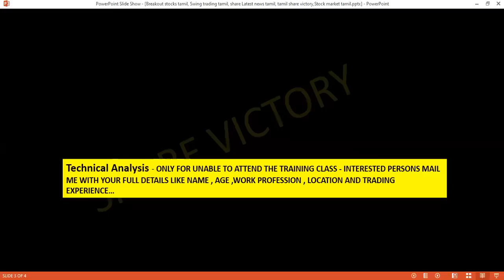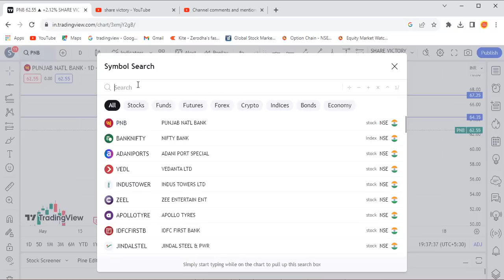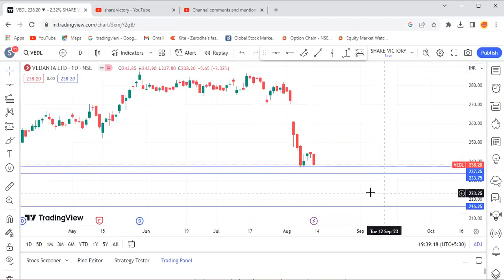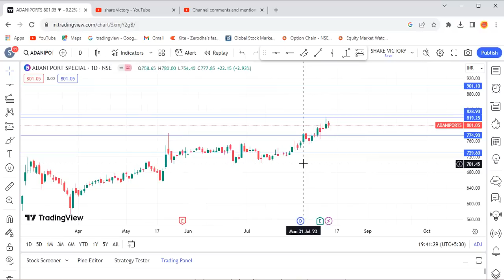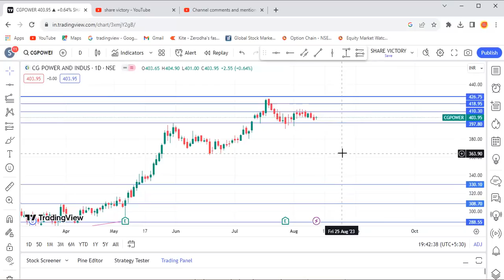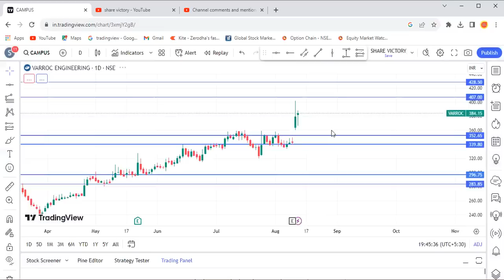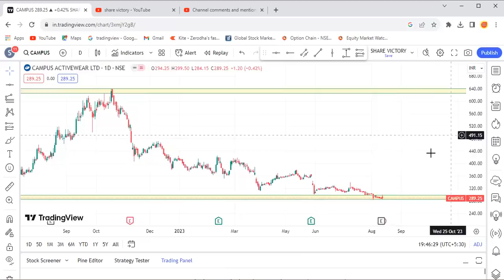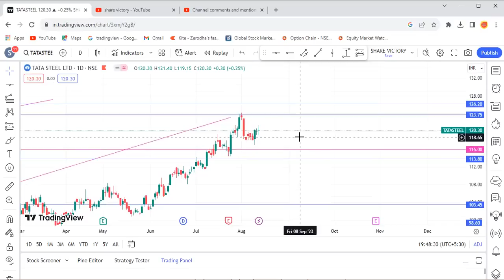Tata steel share|PNB share|Vedanta |Zee share|NMDC |MOIL|Apollo tyre breakout stocks |share victory